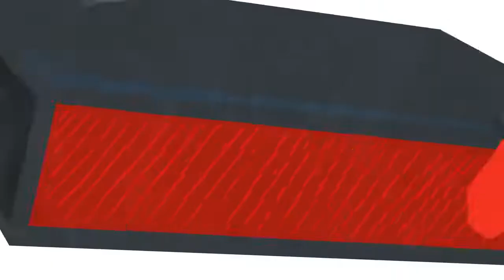Ссылка в описание переходите UFC MMA FIGHT FOLLOW ME PLEASE🙏🙏🙏🙏 UFC MMA FIGHT